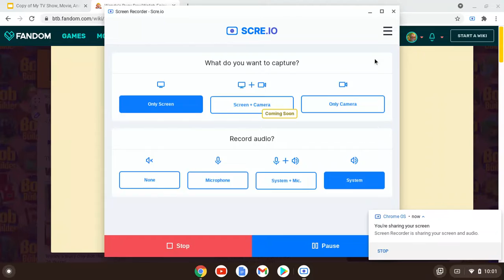Bob the Builder Season 1 Episode 5 Wendy's Busy (US Dub) (Bob the Builder Marathon)